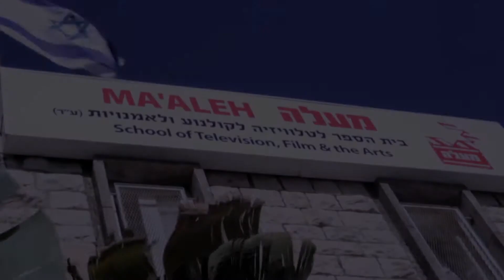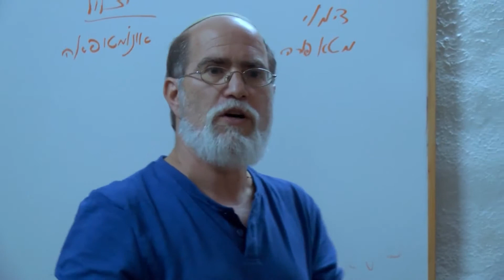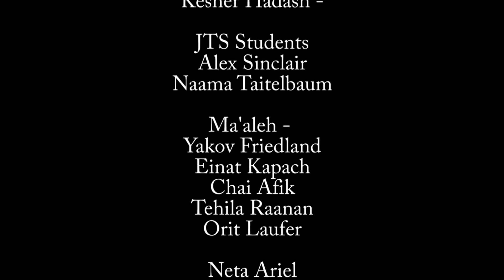KESHER HADASH JTS 2015